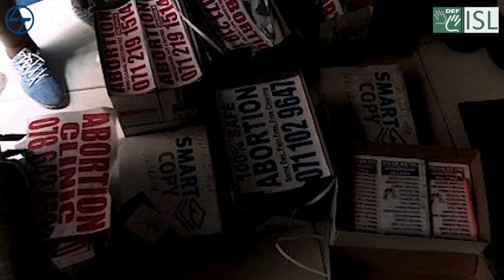Bogus (adjective) Word of the Day for February 21st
Bogus (adjective)

Meaning - False, not real, or not legal

Sentence - On investigation, his claim was found to be bogus.